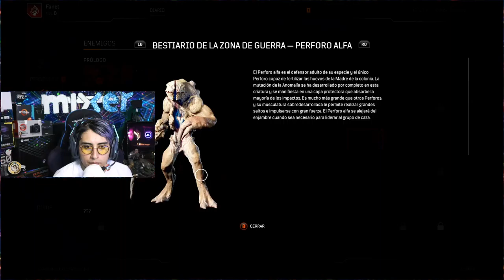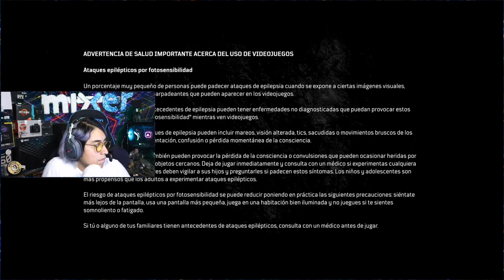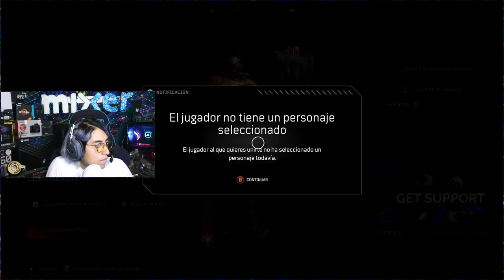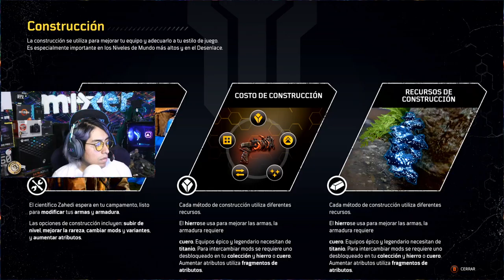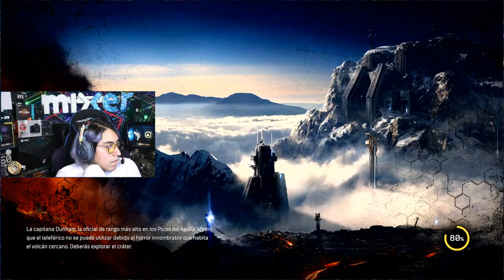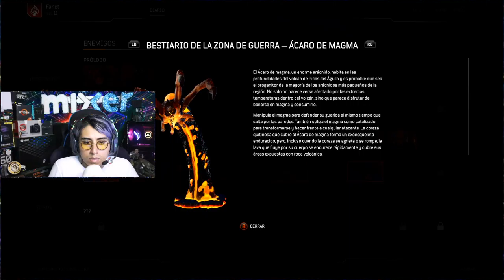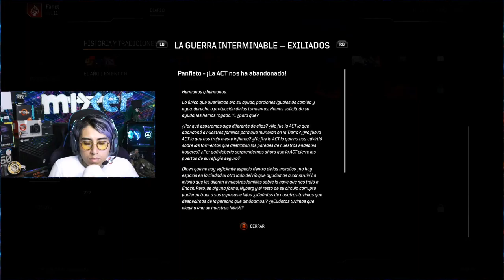OUTRIDERS: ¿Vale la pena jugarlo? Gameplay de 3 Horas en Xbox Series X / Aquí tu respuesta.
A continuación mi Primera Partida de 3 Horas desbloqueando los primeros logros de Outriders y avanzando de manera Matchmaking con un buen colega de Cali.

Sin duda estoy muy entusiasmado de a ver jugado un buen juego pero igual siento que aun tiene problemas el Server del juego a días de su estreno en Xbox Game Pass espero te haya agradado el gameplay de 3 horas en 2K.

No olvides jugar.

Creo contenido de juegos y me divierto mucho haciéndolo. Asegúrate de ver más videos míos en los canales destacados de mi descripcion. Gracias - ¡Disfruta el video! :D

- Fanet